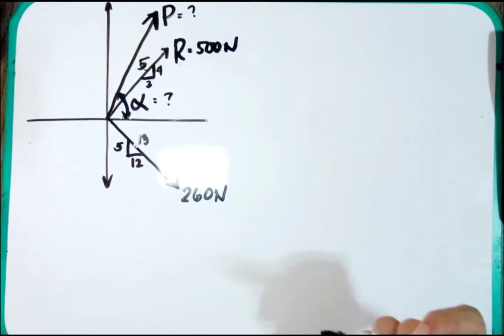Resultant of concurrent forces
Determine the force P and alpha, given R=500N  and 260N, shown in the figure.